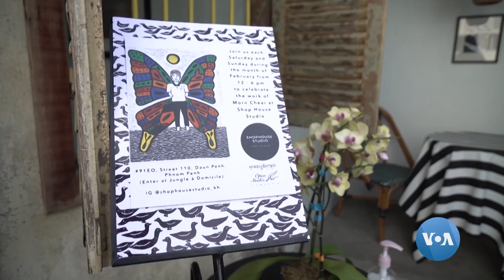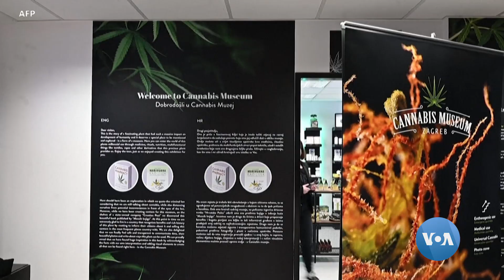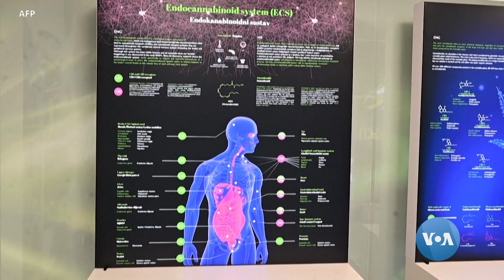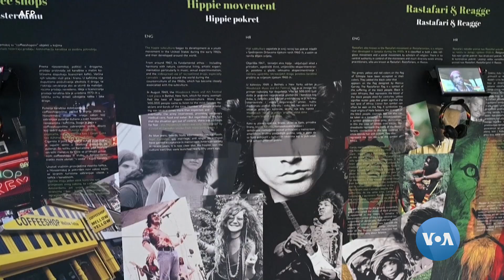ZULIA JEKUNDU: NDOA YA KOURTNEY KARDASHIAN IPO?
Wiki hii katika ZJ ama Red Carpet tunaangalia yale yaliyotamba katika ulimwengu wa burudani ikiwepo ndoa ya Kourtney Kardashian